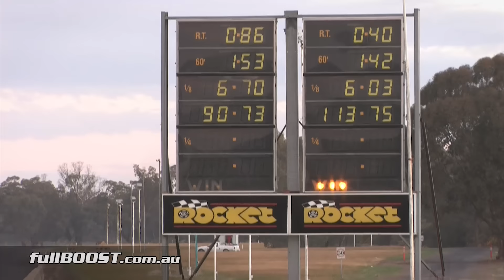9-second street Holden 1-BADLC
Brandon's very neat and regularly street driven Holden Torana runs nines effortlessly thanks to a naturally aspirated small block V8 Chevy engine. The car is raced in full street trim on radial tyres, full exhaust and on pump unleaded fuel.

Holden LC Torana [ 1-BADLC ]
Chev 434ci V8 engine built by Race Comp Motorsport
Dart Little M block
Brodix 23 degree Track 1 cylinder heads
Edelbrock Super victor manifold
Full exhaust, stock suspension
PTC Powreglide transmission
9in diff, Strange 3.9 gears, 31-spline axles
MT 275mm street radial tyres
Power: 742hp on pump unleaded